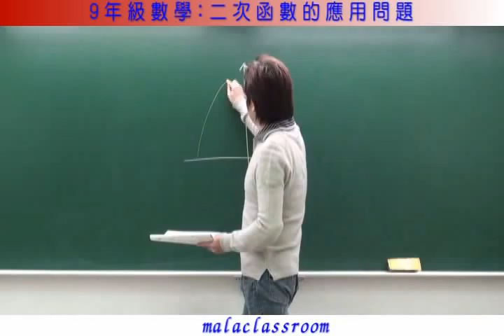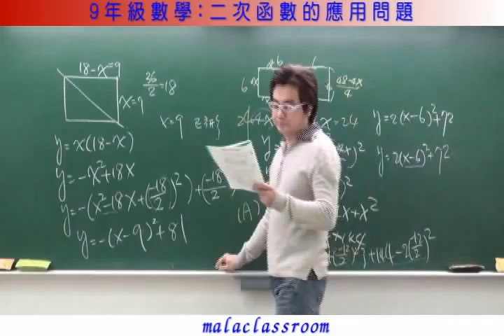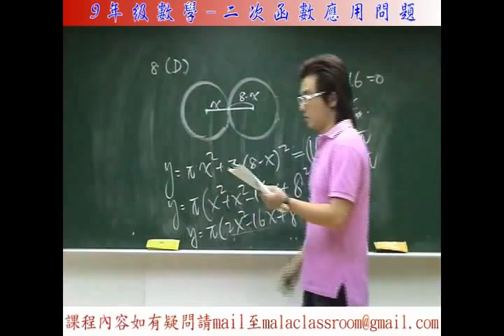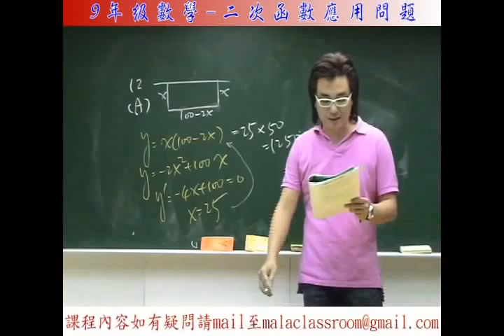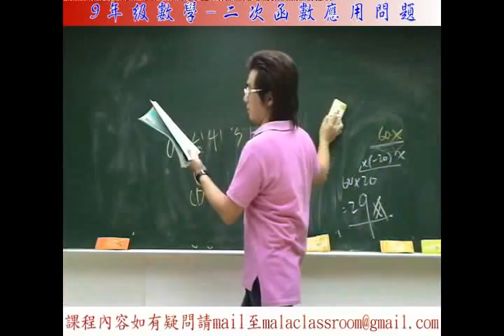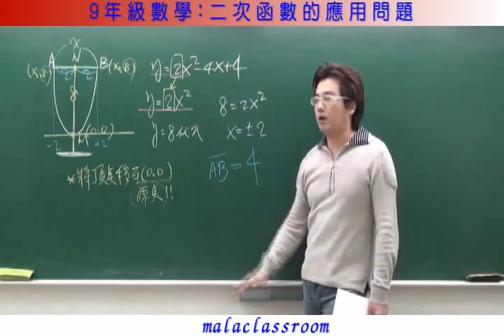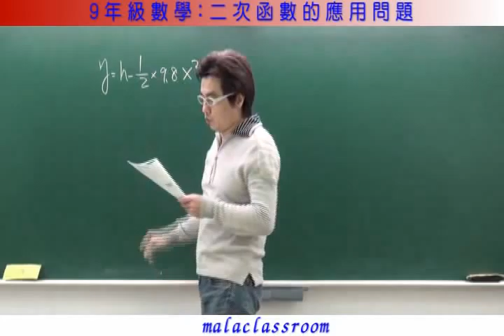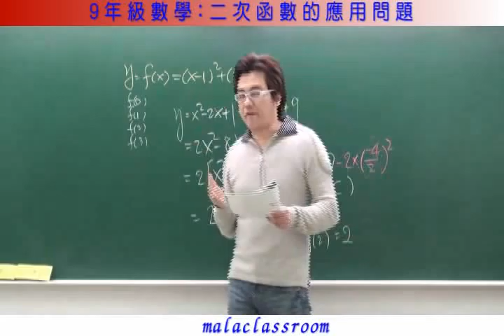二次函數的應用問題